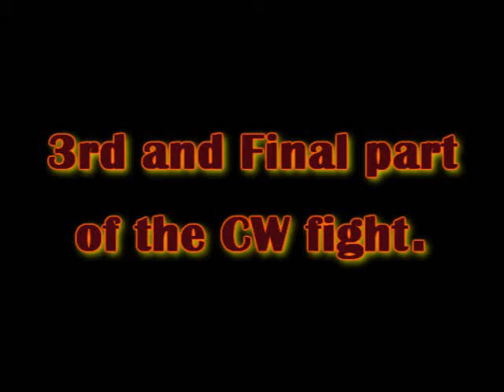Clan Wars part 3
Osa kolme clan wars matsista
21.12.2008